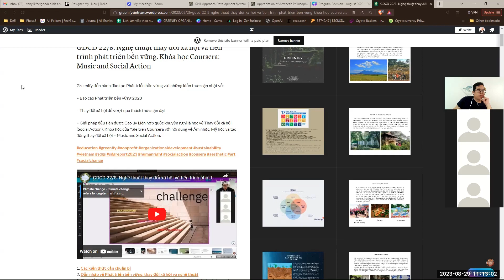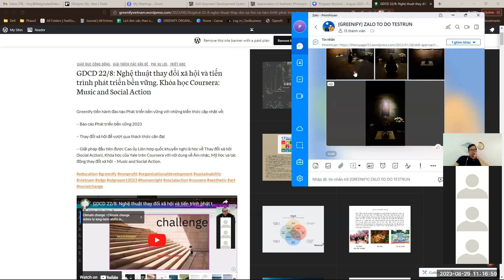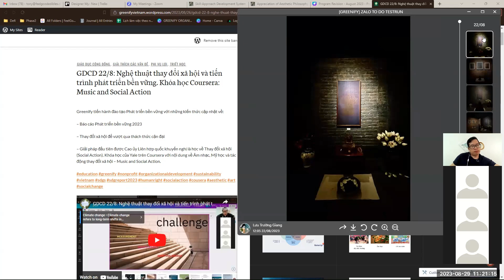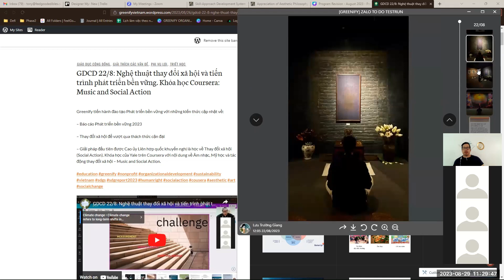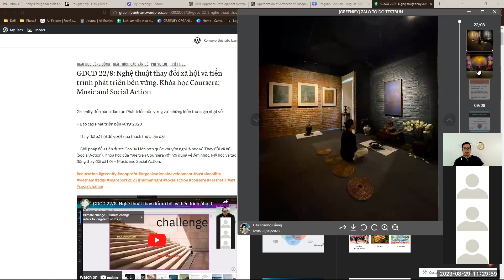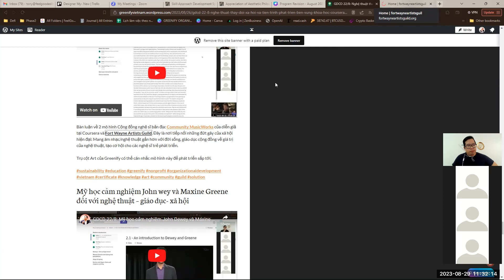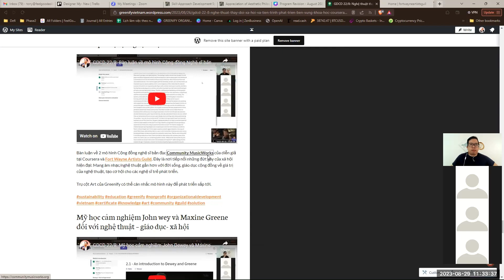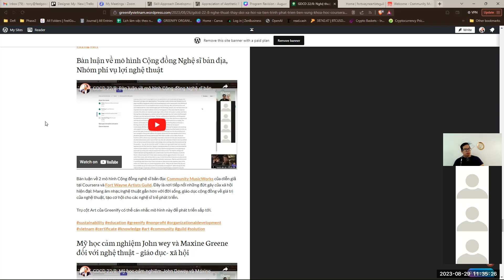Tháng 8/2023: Chia sẻ về trải nghiệm nghệ thuật Tranh lụa, tranh sơn mài và nghệ thuật bản địa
Chia sẻ của anh Tuân về triển lãm tranh của nhóm nghệ sĩ bản địa, nghệ thuật tranh lụa, tranh sơn mài và những trải nghiệm nghệ thuật thực tế, sống động.
Trụ cột Art và chương trình Nghệ thuật để thay đổi xã hội đều hy vọng mỗi cá nhân sẽ có trải nghiệm nghệ thuật như thế này.